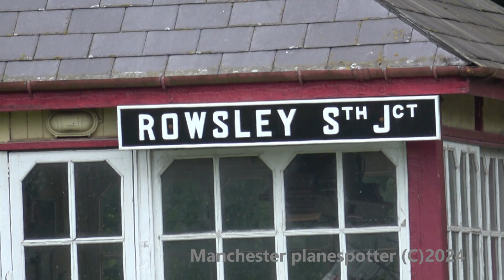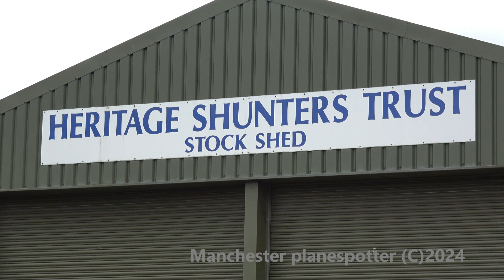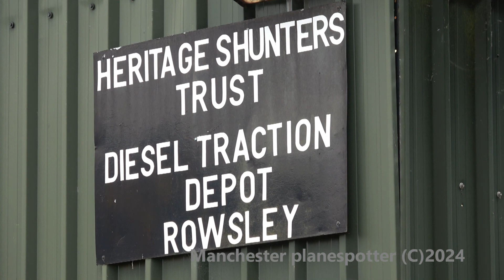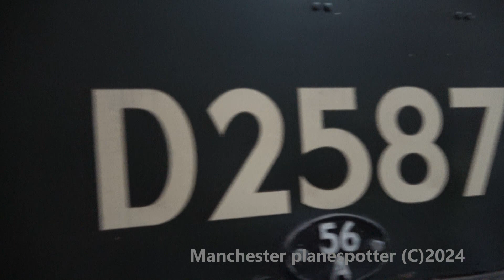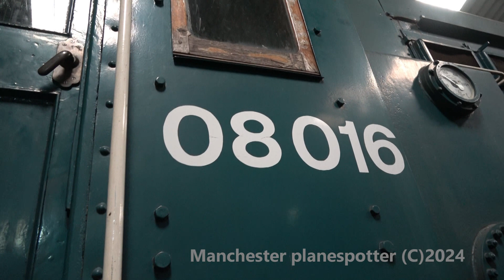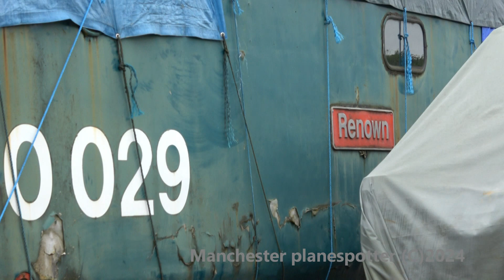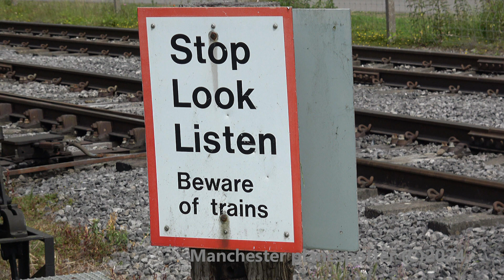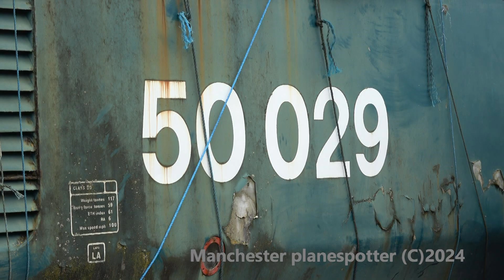(4K) Train Spotting At Peak Rail On The 29/06/2024